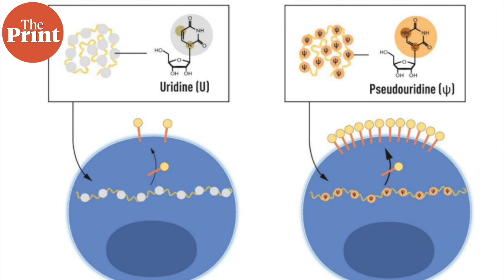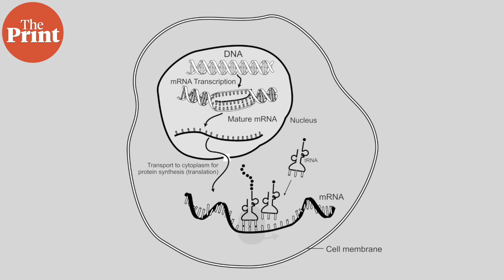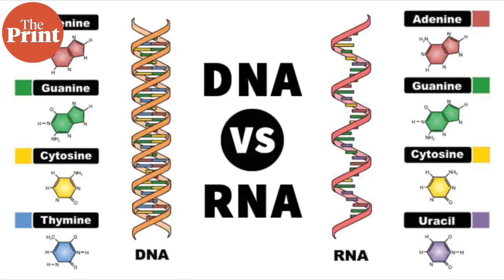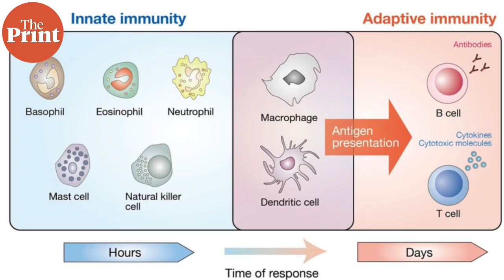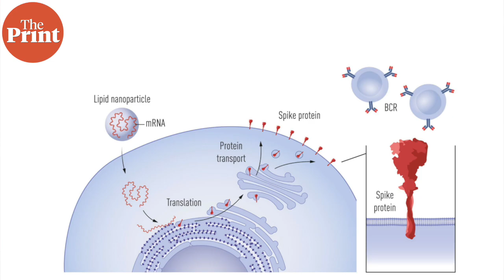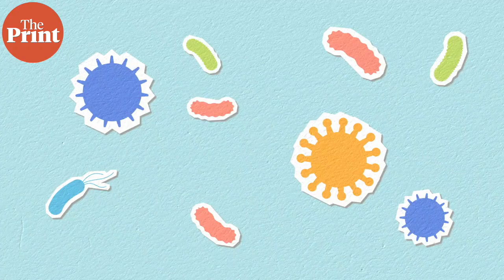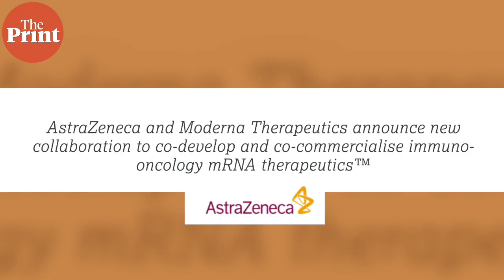Covid vaccine win for Nobel: How Katalin Karikó and Drew Weissman overcame the hurdles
The 2023 Nobel Prize in Physiology or Medicine has been awarded to Katalin Karikó and Drew Weissman, who had to overcome decades of hurdles to help develop the vaccines. ThePrint’s Sandhya Ramesh explains their fight.